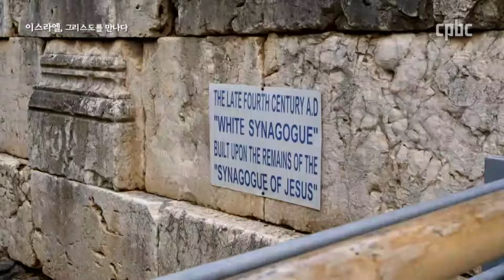예수님, 베드로를 만나다. | 이스라엘 성지순례 | 갈릴래아호수 | 카파르나움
[이스라엘, 그리스도를 만나다] 이스라엘 - 갈릴래아 호수 / 카파르나움

예수님께서 가장 많이 활동하셨던 곳...
바로 갈릴래아 호수입니다.
그 곳에서 처음으로 제자를 불러들인 시몬 베드로...
예수님과 베드로의 첫 만남.
그 현장에서 함께 만납니다.